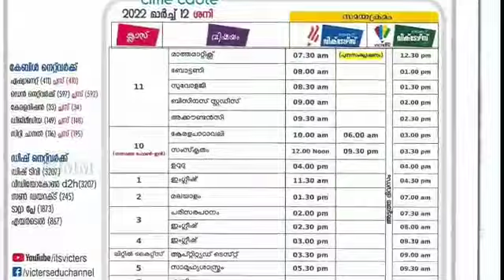അവധി ♥️വിദ്യാർത്ഥികൾ കാത്തിരുന്ന വാർത്ത‼️ breaking educational updates / kite victers online class